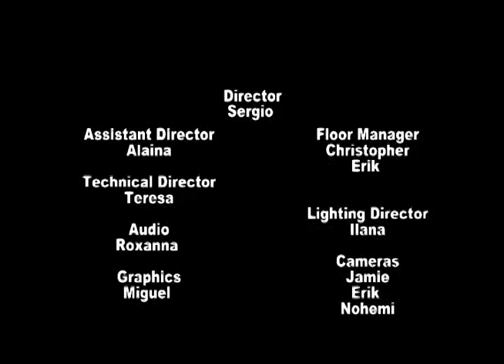Clay Mask Commercial